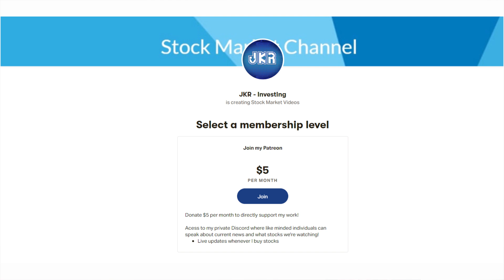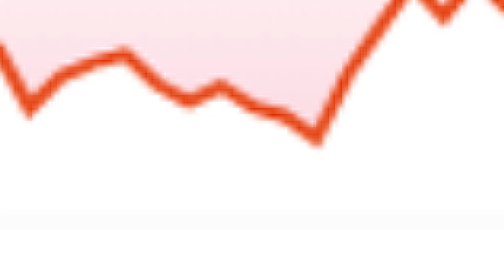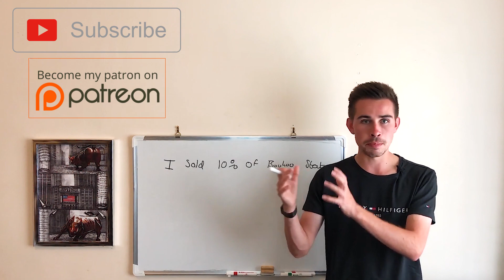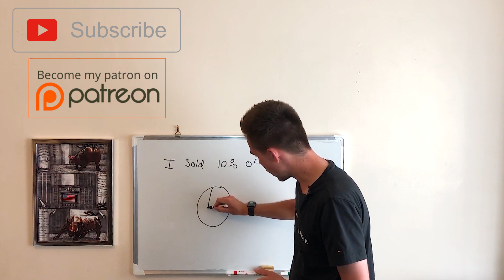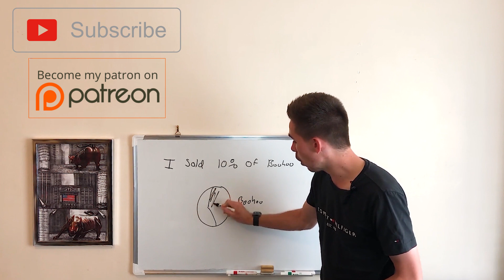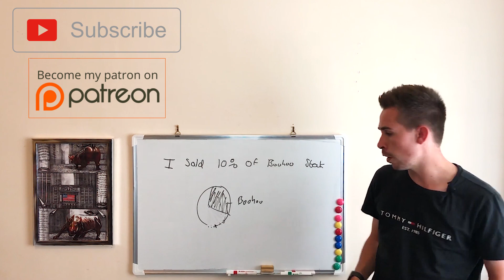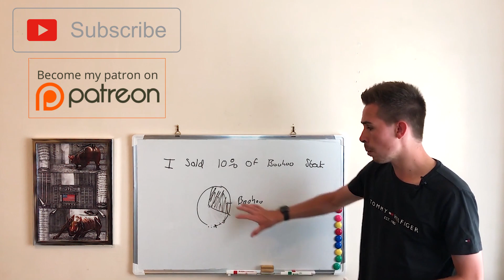I Sold Some Boohoo Stock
Hi! my name is Jacob, and today, i talk about selling some Boohoo Stock

Create a Trading 212 Invest account using this and get a free share!